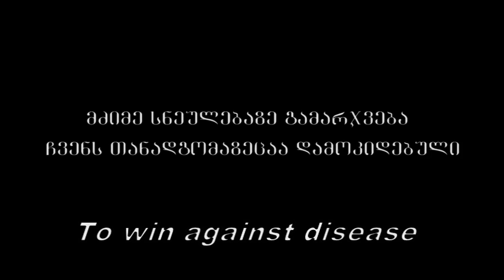Charity Fund “ Hand of Hope”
They are thirsty  They are strongly thirsty Their thirst  is the strongest ever It’s a zest for life
To win against disease  It depends on our support Let’s support to each other Save the life
Call from any mobile operator and from the fixed thelephone For more information please visit to our fund’s  Facebook and webpage The Charitable Fund  “Imdeis Kheli”…